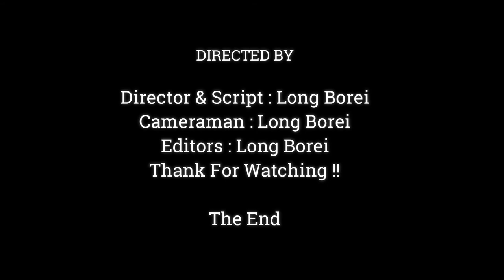Awesome.!! Monkey Jane Still Give A Good Taking Care to Janna Although she Has Pregnant,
Dear all Value Visitor, This Videos We Want To Show You About ,Awesome.!! Monkey Jane Still Give A Good Taking Care to Janna Although she Has Pregnant,